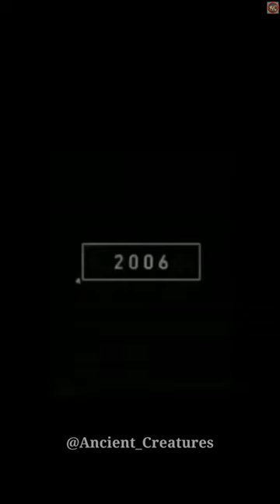2023 Pheasant Birds and 5000 Bce Pheasant Birds || Ancient Creatures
2023 Pheasant Birds and 5000 Bce Pheasant Birds || Ancient Creatures shotsvideo video pheasants pheasant birds birdsvideo birdsshorts birds 5000bce #2023